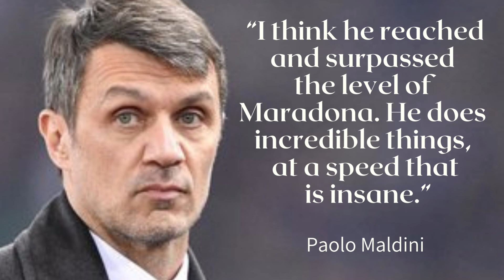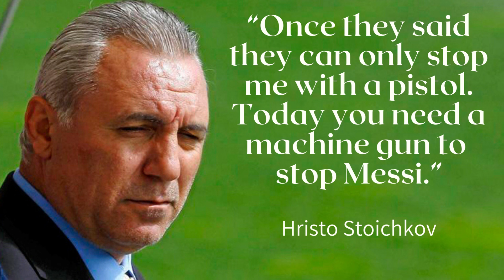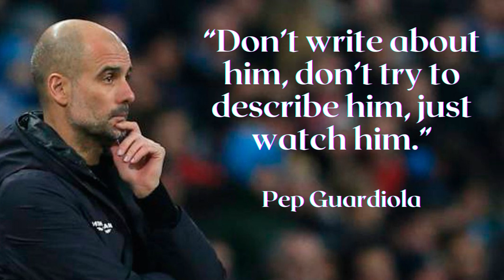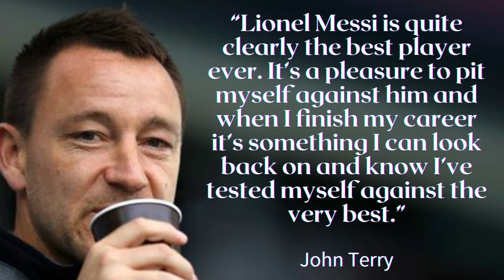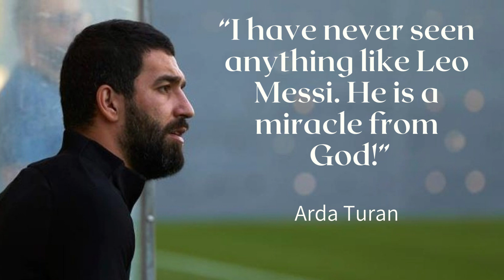Quotes Football Legend on Lione Messi